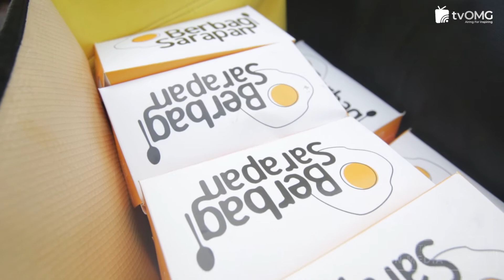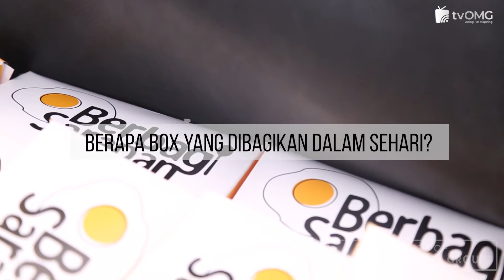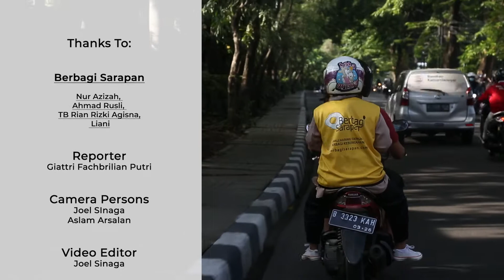Berbagi Sarapan, Berbagi Kebaikan | Komunitas Berbagi Sarapan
©️ Copyright TV OMG INDONESIA | 2021